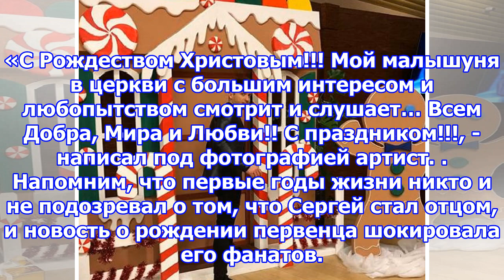Сергей лазарев поделился рождественским снимком своего сына